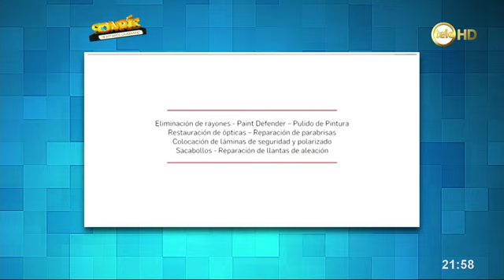Spa de autos de ACU - Pablo Fabregat en "Sonríe"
Artístico de Pablo Fabregat en "Sonríe" para Spa de autos de Automóvil Club del Uruguay.